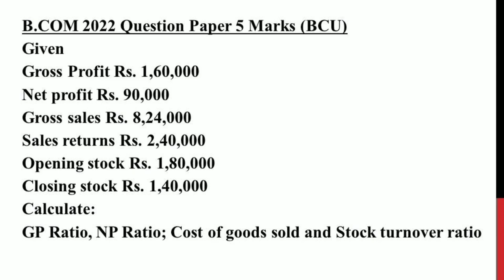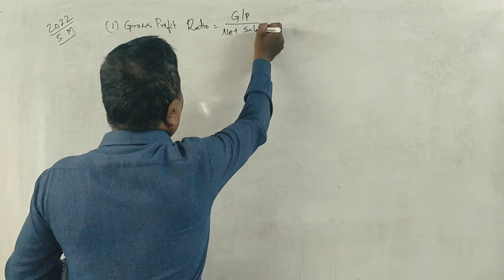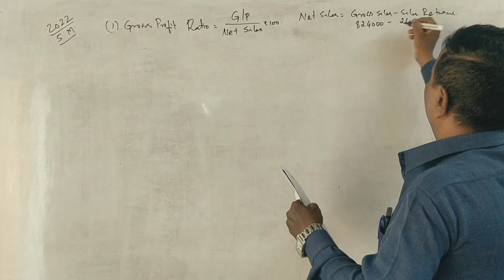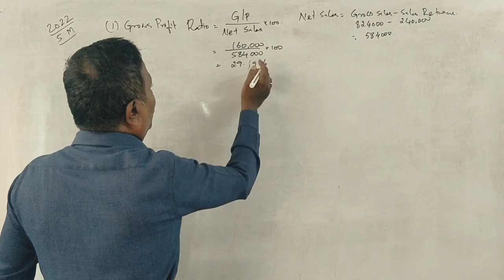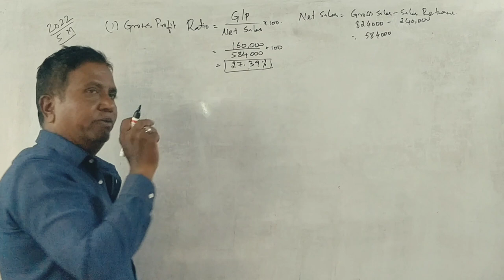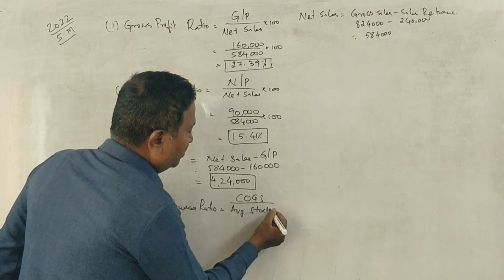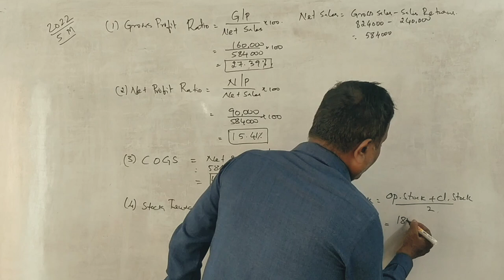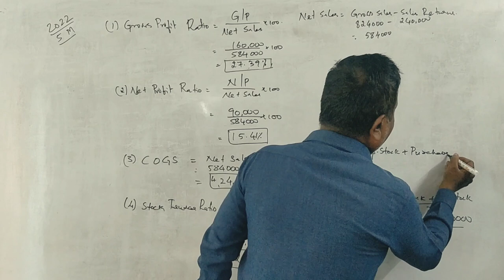Ratio Analysis - MA - 6th/4th Semester B.COM/BBA - 2022 Q.P for 5 Marks By Srinath Sir